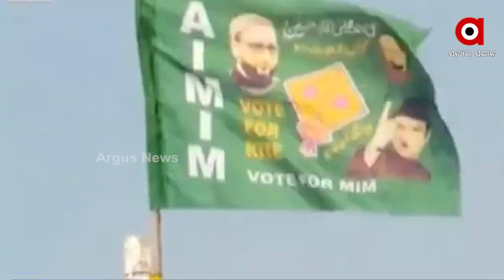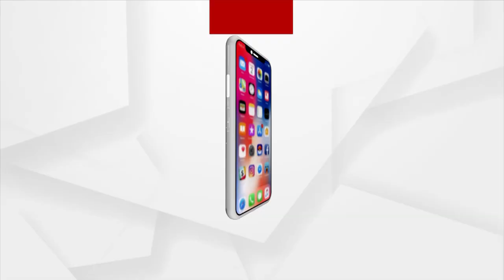Four Bihar MLAs Quit Asaduddin Owaisi’s AIMIM, to Join RJD